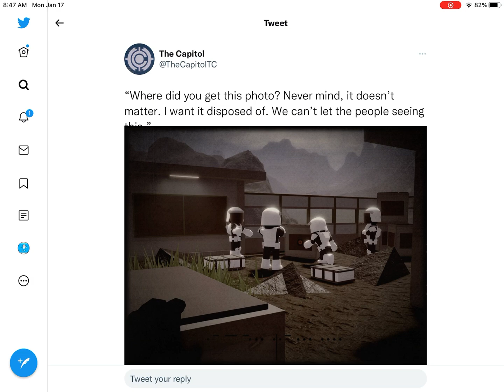New intercity leak (HUMANS)